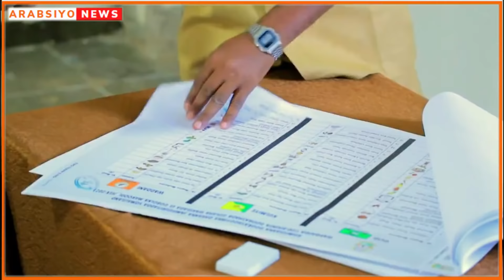Somaliland Oo Laga Dhex Xushay Dalalka Caalamka Iyo Waxay Ku Mutaysatay